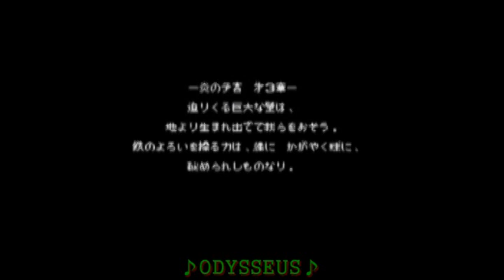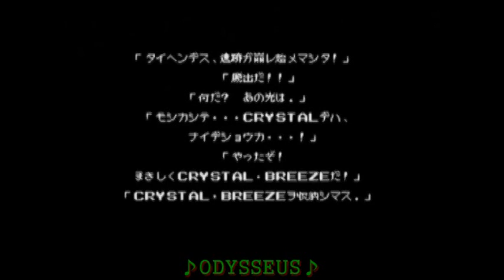【BGM】沙羅曼蛇（MSX）